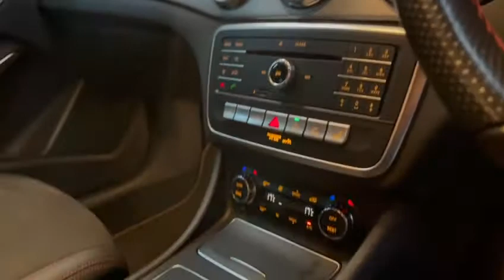Mercedes-Benz Gla Class 1.6 GLA200 AMG Line (Premium) 7G-DCT (s/s) 5dr19" ALLOYS | NIGHT PACK | FSH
More pictures to follow. New in at DB90 we have a stunning Mercedes-Benz GLA Class 1.6 GLA200 AMG Line Premium finished in Mountain Grey. This car looks even better in person having the Night pack and 19" Black alloys. This car comes quipped with a fantastic list of features as standard being the AMG Line Premium. We offer finance, extended warranties and welcome any part exchange. , Full service history, Excellent bodywork, Full leather interior - Excellent Condition, Metallic Mountain Grey, 1 owner, £25,750

19in Alloy Wheels - AMG 5-Spoke Design - Painted in Black with High Sheen Finish, Night Package, 19in Alloy Wheels - AMG 5-Spoke Design in Titanium Grey with High Sheen Finish, ABS - Anti-Lock Braking System with BAS - Brake Assist, AMG Bodystyling - Front and Rear Apron - Side Skirts, ATTENTION Assist, Active Bonnet - Pedestrian Safety Measure which Detects an Impact and Raises Bonnet by 65mm, Active Braking Assist, Adaptive Brake Assist with Hold Function and Hill Start Assist, Air Vents with Chrome Surround and Cruciform Nozzle, Airbags - Automatic Child Seat Recognition Sensor, Airbags - Dual Stage - Driver and Front Passenger, Airbags - Sidebags for Driver and Front Passenger, Airbags - Windowbags for Driver and Front Passenger, Ambient Lighting - Single Colour in Headrests, Anti-Theft Protection Package, Audio 20 Radio-CD, Beltline Strips - Chrome, Brake Calipers with Mercedes-Benz Lettering, Braking - Adaptive Brake Lights - Flash Under Emergency Braking, Brushed Stainless Steel Sports Pedals with Rubber Studs, Bumpers - Front and Rear Apron Trim - Matt Titanium Grey, Childproof Locks - Manually Operated for Rear Doors and Electrically Operated for Rear Power Windows, Crash-Responsive Emergency Lighting, DIRECT SELECT Gearshift Lever - Steering Wheel Gearshift Paddles and Cruise Control with SPEEDTRONIC Variable Speed Limiter, Door Handles - Body Coloured, Door Mirrors - Body-Coloured with Integrated LED Indicators and Aspherically Curved Mirror Glass, Door Mirrors - Electrically Adjustable and Heated, Double Cup Holder in Centre Console, Drivers Kneebag, Dynamic Select with a Choice of Driving Modes - ECO-Comfort-Sport and Individual, EASY-PACK Powered Tailgate, ESP - Electronic Stability Programme with ASR - Acceleration Skid Control, Electric Parking Brake, Electric Windows - 4, Electronic Key - Chrome Surround, Exhaust System - Visible Two-Pipe with Chrome Tailpipe Tips, First Aid Kit and Warning Triangle, Floor Mats - Red Stitched Edging - AMG Lettering, Footwell Lighting - Front and Rear, Front Centre Armrest with Stowage Compartment, Front Fog Lights, Front and Rear Bumpers in Vehicle Body Colour, Glass - Rear Windscreen - Heated with Timer Control, Glove Compartment - Illuminated, Headlamp Assist - Automatic Headlamp Activation in Dark Conditions, ISOFIX and Top-Tether Child Seat Fixing Points in Rear - Two Outer Seats, Illuminated Front Door Sills with Mercedes-Benz Lettering, Instrument Cluster - Fluid Level Warning Indicator for Fuel - Oil - Coolant and Washer Fluid, Instrument Cluster - Outside Temperature Display, Instrument Cluster - Trip Computer in Multi-Function Display Showing Current Fuel Consumption, Instrument Cluster with 4 Analogue Dials and Needles Suspended in Six-o-Clock Position, Interior Lighting - Lighting in Stowage Compartment and Sun Visors with Illuminated Vanity Mirrors, Interior Lighting - Courtesy White and Warning Red Lights in the Front Doors and Boot Lid, Interior Lighting - Sun Visor with Illuminated Vanity Mirror for Driver and Front Passenger, Interior Lighting in Rear with Integrated Reading Lights and Locator Lighting, KEYLESS-GO Starting Function, Luggage Compartment Cover, Media Display - 8in, Media Interface, Mercedes Me Connect, Off Road Comfort Suspension, Power Steering - Sports Direct Steer System with Speed Sensitive Servo Assistance, Premium Package, Privacy Glass - From B-Pillar Backwards, Radiator Grille - Two Louvres in Silver with Chrome Highlights, Radio Aerial Roof Spoiler, Rear Seats - Split Folding 1-3 2-3, Rear Windscreen Wiper with Intermittent Wipe and Automatic Activation When Reversing, Remote Central Locking, Reversing Camera with 180 Degree View, Roof Lining - Black, Roof Rails - Aluminium Finish, Run Flat Tyres, Seat Belt Reminder - Front and Rear, Seat Belts - Black, Seat Belts - Rear Three-Point - 3, Seat Comfort Package, Seat Occupancy Sensor - Front Passenger Seat, Seats - Front Cushion Length Adjustment, Seats - Front Manually Adjustable, Service Indicator ASSYST, Single Colour Ambient Lighting in Interior Door Handles, Smartphone Integration, Sports Seats with Integrated Head Restraints, Steering Column - Manually Adjustable for Height and Reach, Steering Wheel - 3-Spoke - 12 Button Multi-Function - Trimmed in Nappa Leather with Perforated Leather in Grip Area - Flattened Bottom Section, Storage Compartment Beneath Load Compartment Floor, THERMOTRONIC Luxury Automatic Climate Control